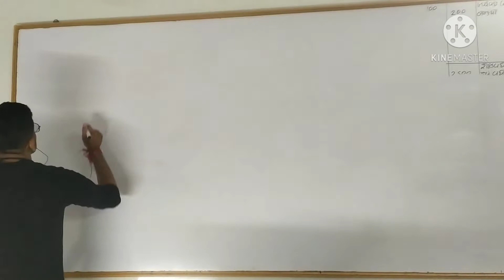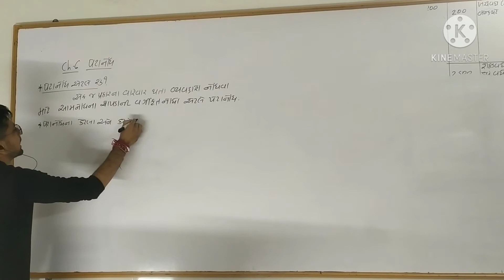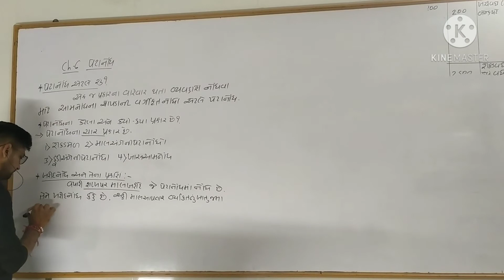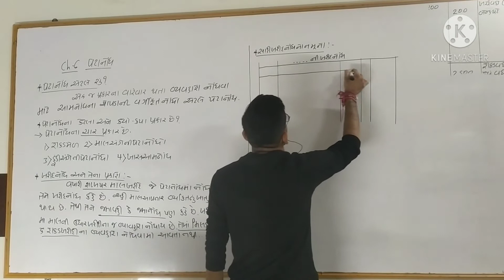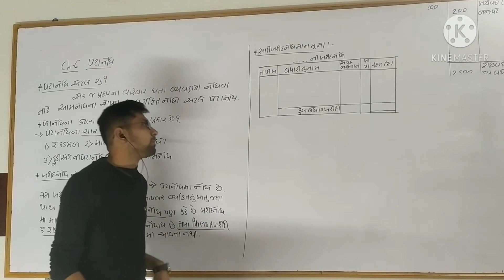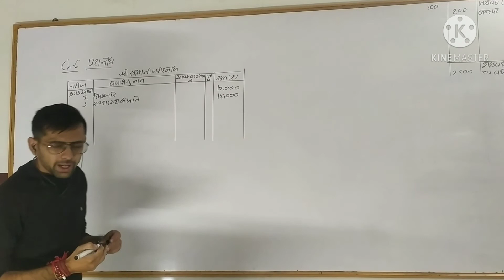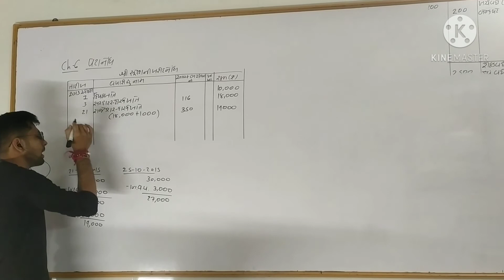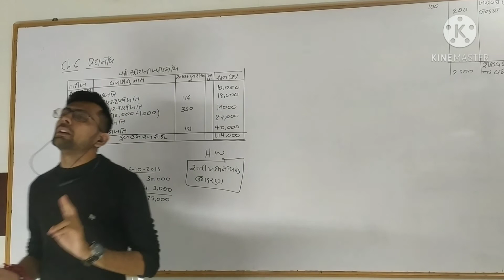Prof. Satish. B. Bhatt (Darshanschool) 📚Std 11 📚 Account 📚Lecture 1📚 Ch 6પેટા નોંધ